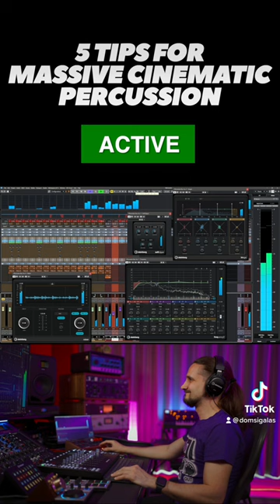Mixing Massive cinematic percussion!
Many of you ask me how to get BIGGER, PUNCHIER Cinematic Percussion- well, I have done a full video about this on the official VST Instruments and Plugins Channel- if you want to learn my 5 top tips for massive cinematic percussion that cuts through a busy orchestra, synths and hybrid elements, this is something to watch this Sunday .
What are YOUR tips for massive cinematic percussion?